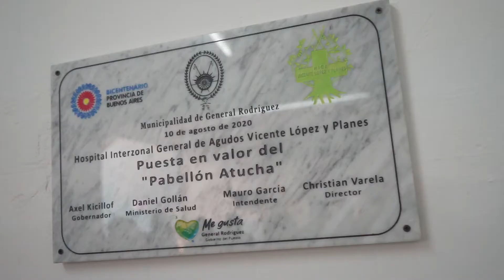Kicillof en la inauguración de la terapia intensiva del Hospital de General Rodríguez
El gobernador de la provincia de Buenos Aires, Axel Kicillof, junto al intendente de General Rodríguez, Mauro García, el ministro de Salud, Daniel Gollan, y el ministro de Infraestructura y Servicios Públicos, Agustín Simone, inauguraron este lunes una Unidad de Terapia Intensiva en el Hospital Interzonal General de Agudos Vicente López y Planes.